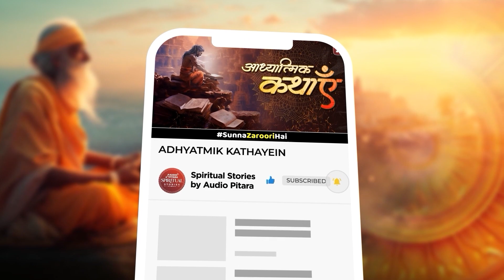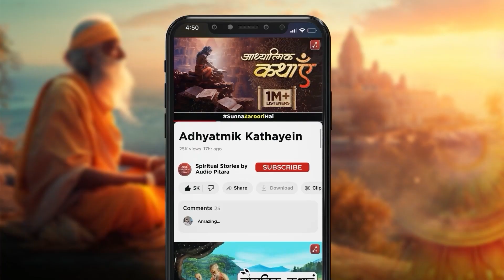EP 13: Kripacharya Tatha Dronacharya ki Katha | Adhyatmik Kathayein (आध्यात्मिक कथाएँ) | Stories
🎙️ In the next episode of 'Adhyatmik Kathayein,' we explore the story of 'Kripacharya and Dronacharya.' 🌟 Who were these famous teachers from the Mahabharata?

Narrated by Priyanka Singh, this episode shares the amazing stories and lessons of Kripacharya and Dronacharya. 📚✨

👉 Listen on Audio Pitara to learn more about these legendary figures!

Listen to our podcast: Shiv Puran - "EP 13: Kripacharya Tatha Dronacharya ki Katha"

ON THE BELOW PLATFORMS:-

Amazon Music

🎨 Credits - Team Audio Pitara

🌟 Audio Pitara is a completely free podcast site that connects listeners to history, fictional, realistic, horror, and inspiring stories.